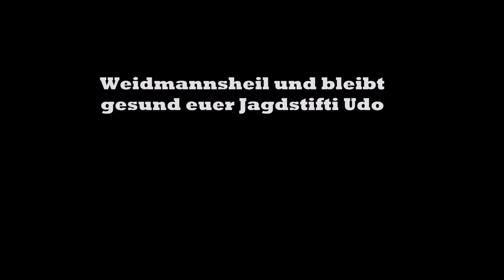Kontrolle und Vorbereitung der Lieblingskirrung September 2019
Eine erfolgreiche  Jagd hängt von vielen Faktoren ab, dazu gehört auch eine gut funktionierende Kirrung .